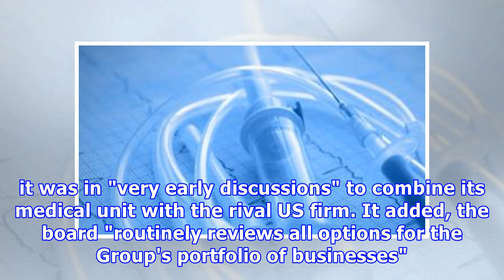UK engineer mulls merger with US rival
Image copyright Getty Images UK engineering firm Smiths Group has begun talks with the US company ICU Medical about merging the two firms' healthcare operations. In a statement, Smiths said it was in "very early discussions" to combine its medical unit with the rival US firm. It added, the board "routinely reviews all options for the Group's portfolio of businesses" to maximise value for shareholders. However, Smiths stressed there was "no certainty" a deal would be concluded. The UK engineering...